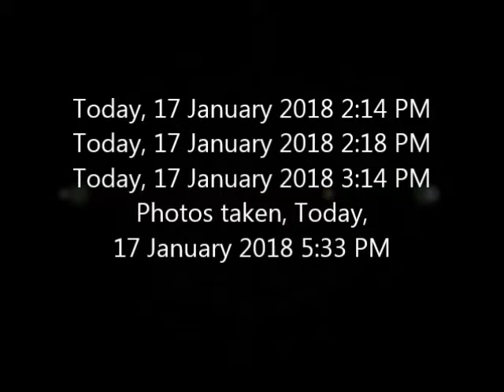Chemtrails Toxics over Melbourne Today, 17 January 2018